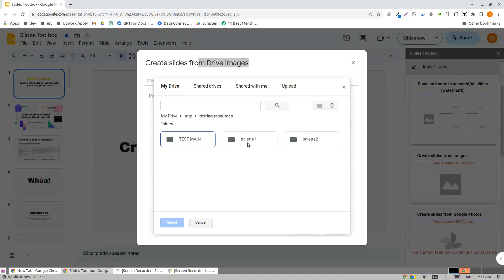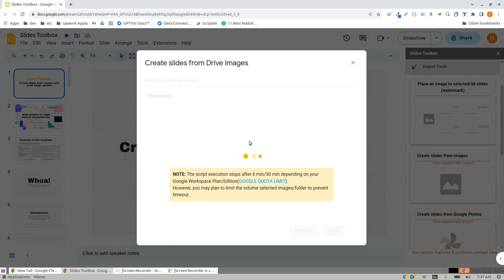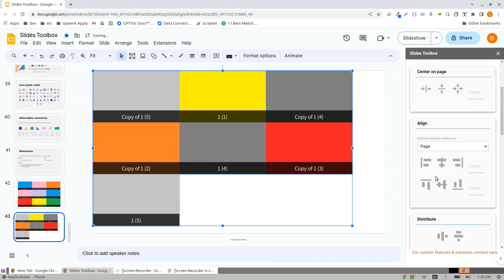Create Google slides from images with pack image option